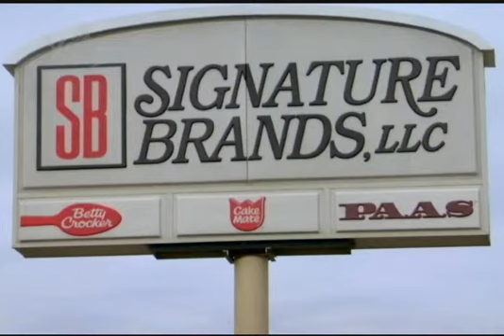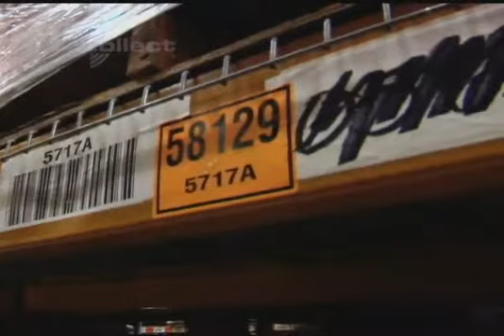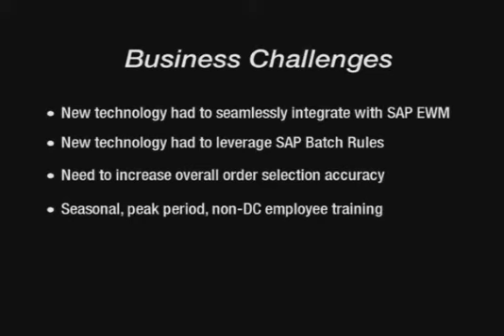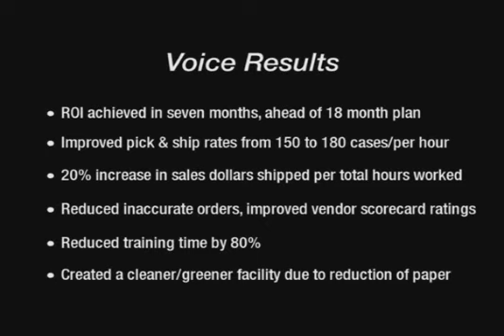Signature Brands -- Vocollect Video Case Study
Signature Brands, LLC manufactures a variety of dessert decorating products that are sold under the Cake Mate and Betty Crocker brand names. In addition, the company manufactures PAAS Easter egg decorating products and Pumpkin Masters pumpkin carving products. Signature Brands' history dates back to 1951, when The Pioneer Decorating Company was founded in Ocala, Fla. Since that time, the company has undergone several acquisitions and today is a wholly owned subsidiary of Switzerland-based Hero Group.